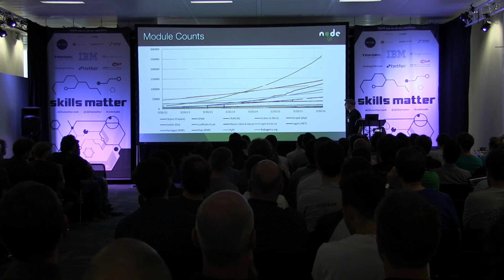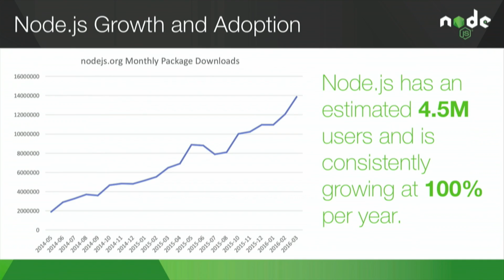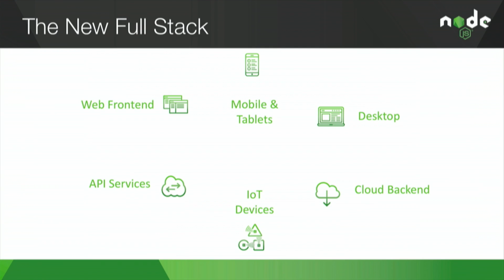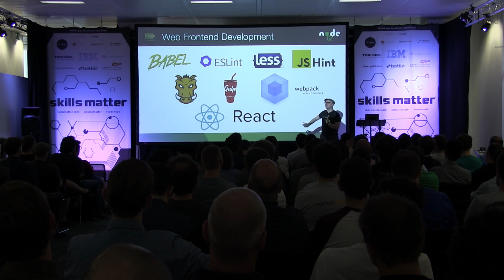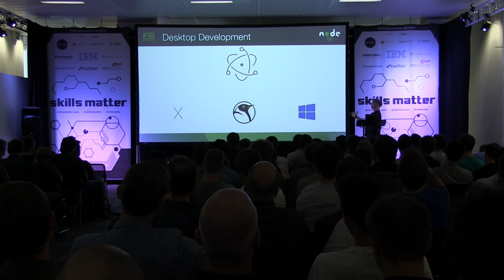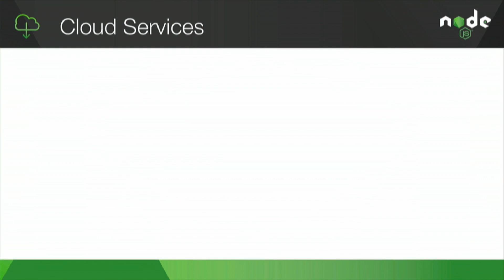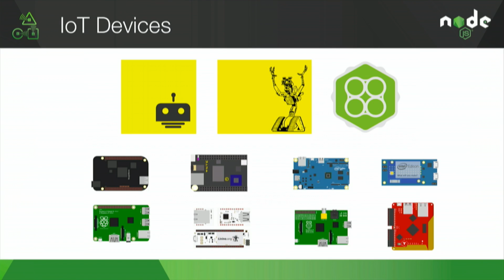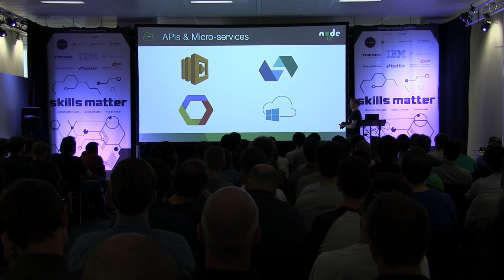Node.js Everywhere - Node.js Live London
Mikeal Rogers discusses the growth of Node.js and the direction he predicts that it is heading.